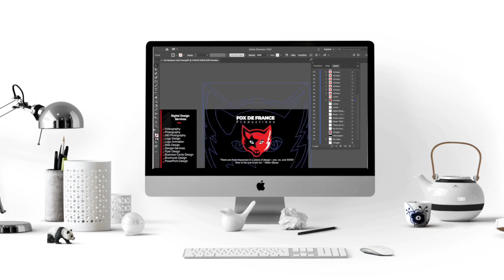Olivier Renard Design - Digital Design